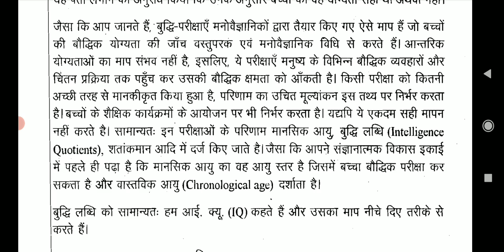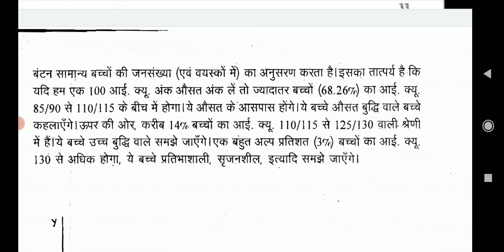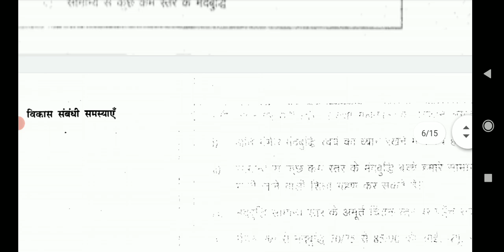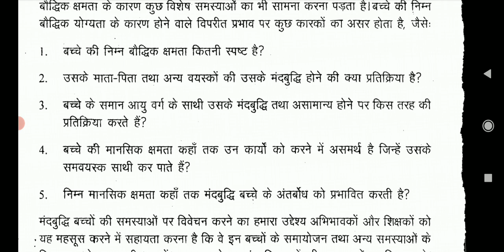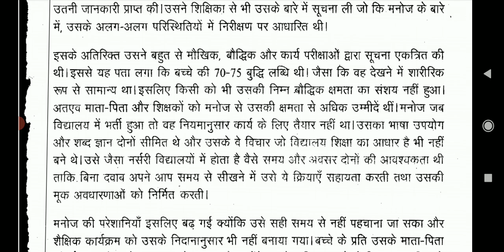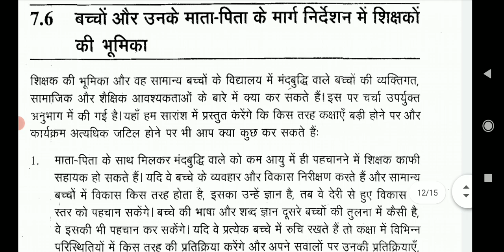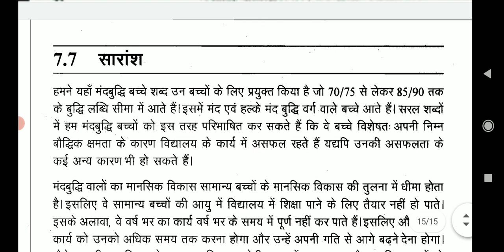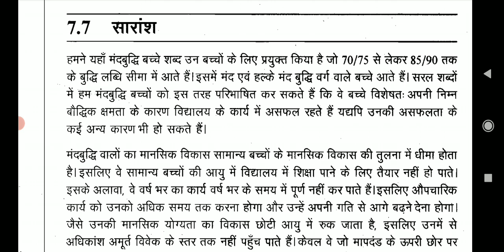Ignou Cig program course code Nes-102 nes 102 unit 7 block 2 मंदबुद्धि से सीखने वाले बच्चे को समझें